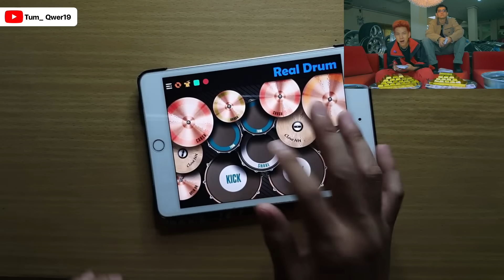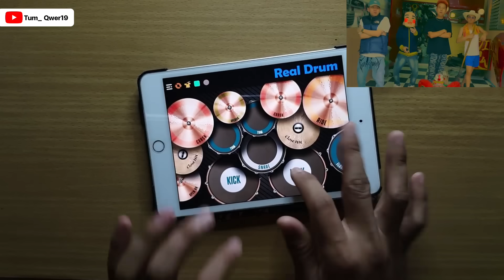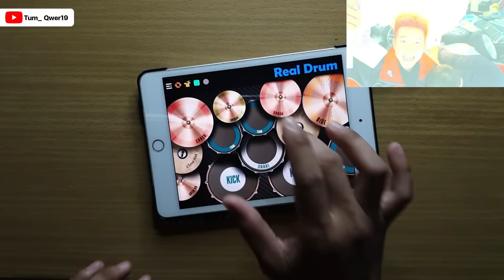น้ำแดงน้ำส้ม - JARVIS | REAL DRUM COVER